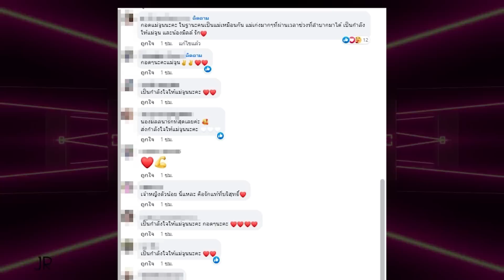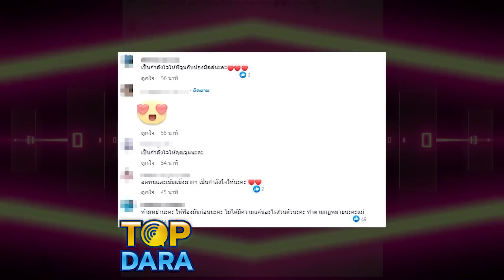ส่องเฟซบุ๊ก"จูน เพ็ญชุลี" หลัง "หนุ่ม กะลา" ไลฟ์สดแยกทางเตรียมหย่า | TOP DARA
เรียกว่าเป็นประเด็นอยู่หลายวันเลยทีเดียว สำหรับคำใบ้ "นักร้องซอฟต์ร็อกควงเมียน้อยเที่ยวญี่ปุ่นซ้ำรอยเมียหลวง" ทำให้เกิดกระแสวิพากษ์วิจารณ์อย่างแพร่หลาย และคาดเดาไปต่างๆ มากมาย แต่นักร้องที่ถูกพุ่งเป้ามากที่สุดก็คือ "หนุ่ม กะลา"